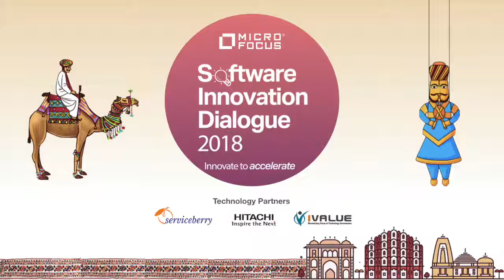MicroFocus - Kapil Kaul